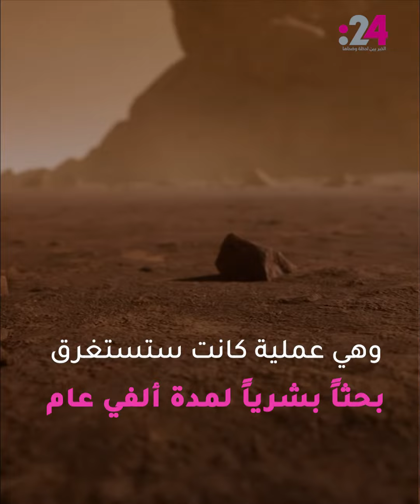روبوت ينتج أكسجين على المريخ كيف؟